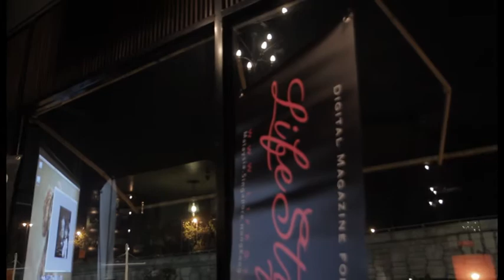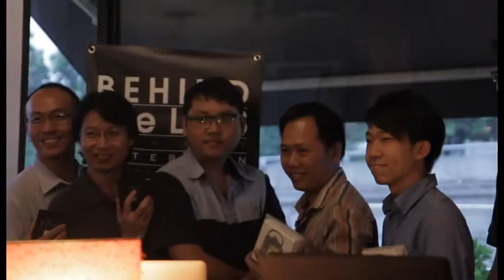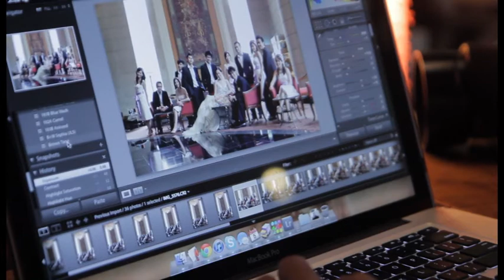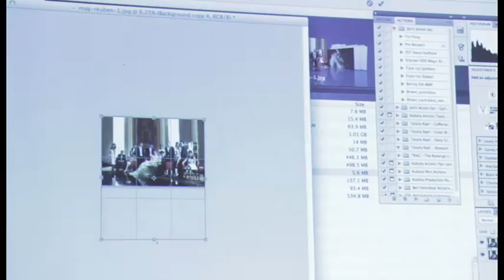BTL 3rd Edition featuring guest JON LOW and host PETER TAN